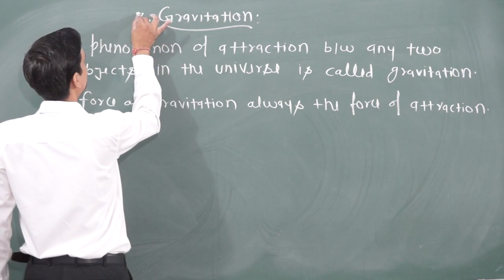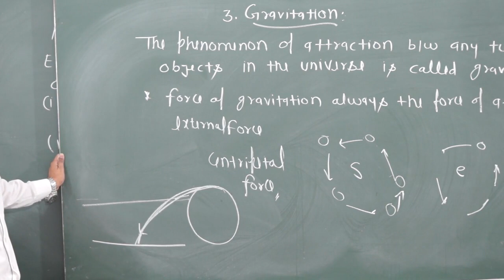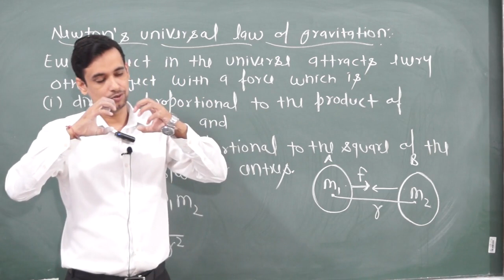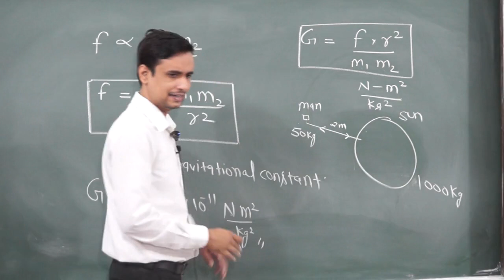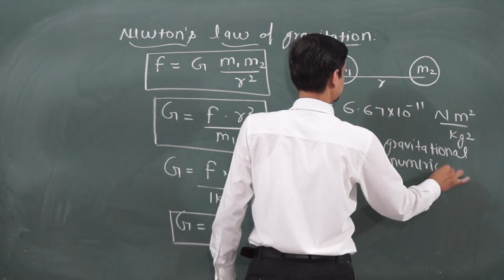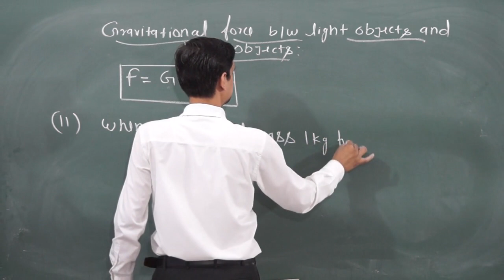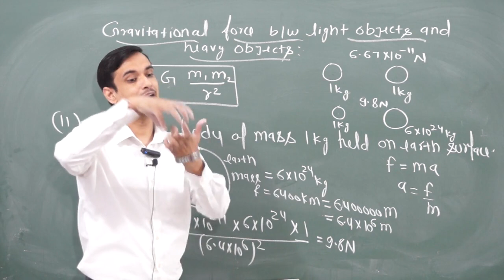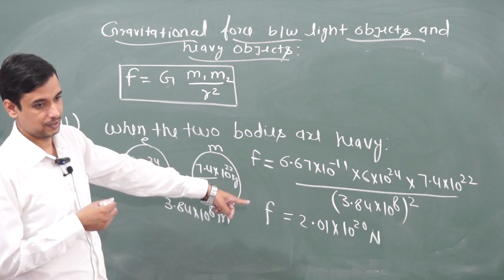GRAVITATION [PART-1] CLASS 9 SCIENCE NCERT